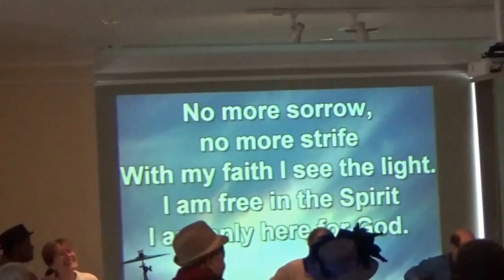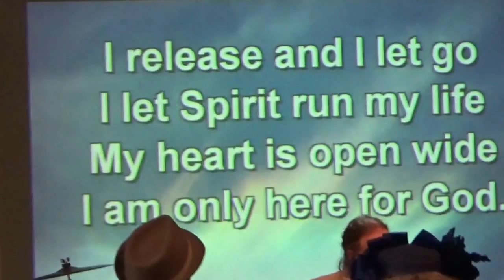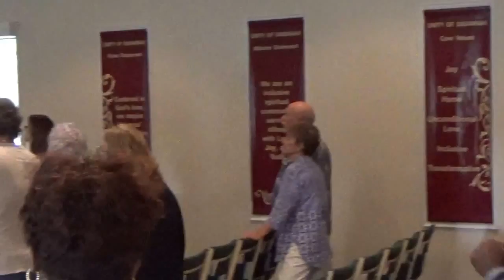UoS, 10/16/16, "I Release and I Let Go"